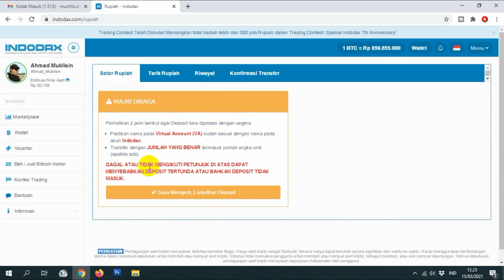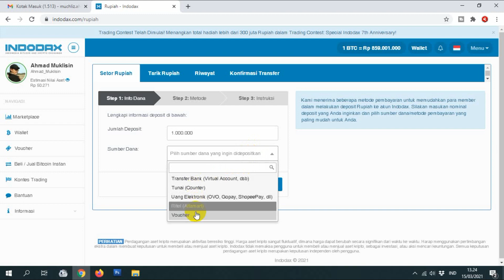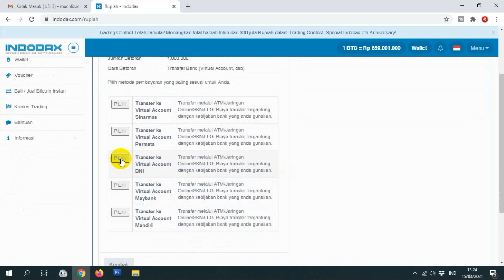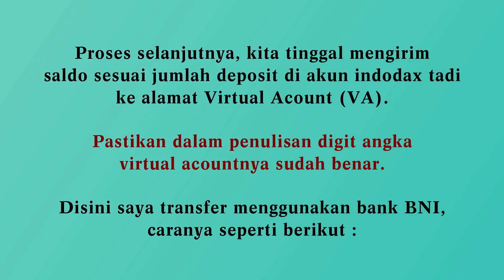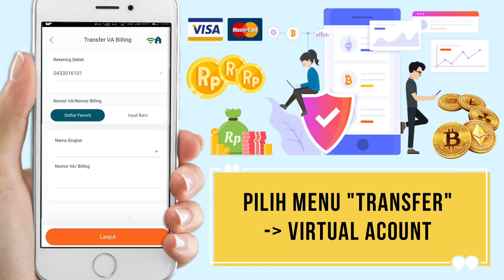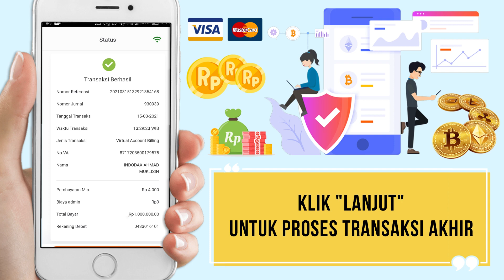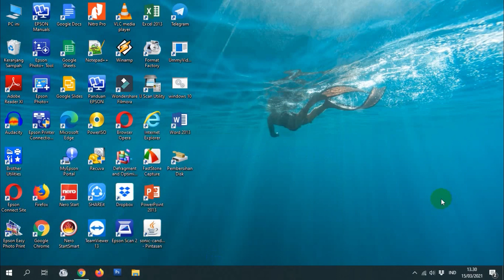Cara Deposit Indodax Lewat Mobile Banking BNI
Cara Deposit akun Indodax menggunakan mobile banking Bank BNI sangat mudah dan cepat.. Simak proses step by step, apabila masih terdapat kendala, silahkan tulis di kolom komentar..

Terima kasih,,